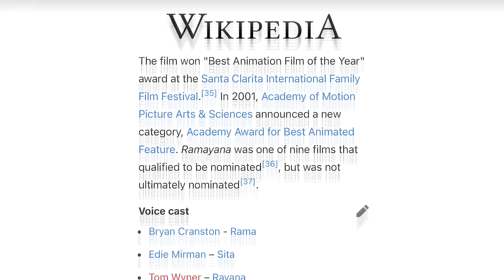7 Best Upcoming Movies of October !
Main inn 7 movies mein se 3 dekhne jaa raha hoon: Joker, Ramayan, aur Vettaiyan. Kaisi lagi, woh ig stories par daalunga!

Some of the Movies From List
Joker: Folie à Deux
Release Date: October 4, 2024
Genre: Crime, Drama, Musical
Synopsis: Arthur Fleck, now institutionalized at Arkham, grapples with his dual identity as the Joker while discovering love and his hidden musical talents. Directed by Todd Phillips, this sequel features Joaquin Phoenix and Lady Gaga.

Jigra
Synopsis: Featuring Alia Bhatt and Vedang Raina, this film follows a sister's desperate efforts to protect her brother. Directed by Vasan Bala and produced by Dharma Productions, it combines intense action with emotional depth.

Vicky Vidya Ka Woh Wala Video
Release Date: October 11, 2024
Genre: Comedy
Synopsis: This comedy stars Rajkummar Rao and Triptii Dimri as a newly married couple navigating a series of comedic challenges to retrieve a lost video that threatens their reputation. Directed by Raaj Shaandilyaa.

Badass Ravi Kumar
Synopsis: Featuring Himesh Reshammiya and Prabhu Deva, this film is a comedic action thriller about an unlikely hero who takes on a corrupt system to bring justice.

Ramayana: The Legend of Prince Rama (1992)
Overview: This Indo-Japanese anime film, directed by Yugo Sako, presents the story of Lord Rama's quest to rescue Sita from the demon king Ravana. It combines traditional Indian storytelling with anime aesthetics.
Significance: The film has been praised for its artistic representation and has become a beloved classic, especially during festivals like Diwali.

Venom: The Last Dance, Eddie Brock (Tom Hardy) and Venom find themselves on the run from both human authorities and extraterrestrial threats. The duo faces a significant challenge as they confront a new antagonist, Knull, who is hinted to be one of Marvel's formidable villains. The film promises a mix of action, humor, and emotional depth as Eddie and Venom navigate their complex relationship while dealing with external pressures that threaten their existence.